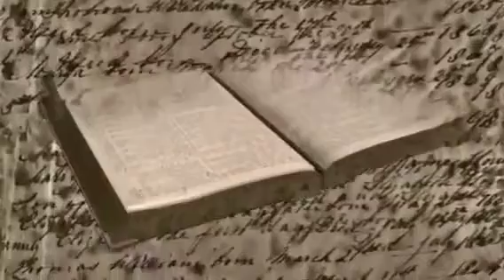### 17-10-2020 ### Daily Bible Readings ###